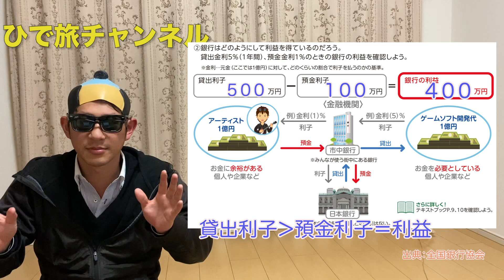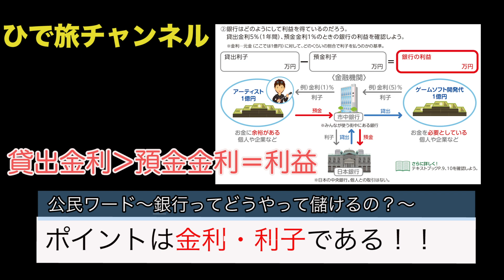【第18回】日銀の役割と金利・利子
コロナウイルスで休校になっちまったよ〜。
コロナ絶対許さないからな。
意外と知らない日本銀行の役割。中学で習う３つの役割びついて簡単に話します。授業の復讐に使ってみてください。

そして金利と利子の話で銀行が利益を得る方法をこちらも簡単に説明しました。併せて見てみてください。

動画の最後にまとめを書いておきました〜。時間がない場合はそこだけ、ストップして復習に使ってください。

ひで旅ブログ～世界を旅するアラサー社会科教員～